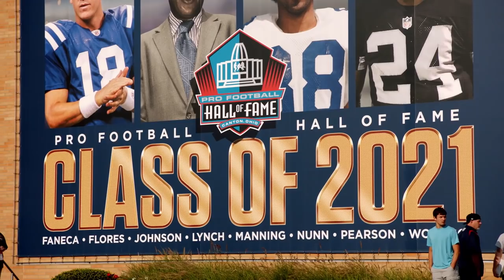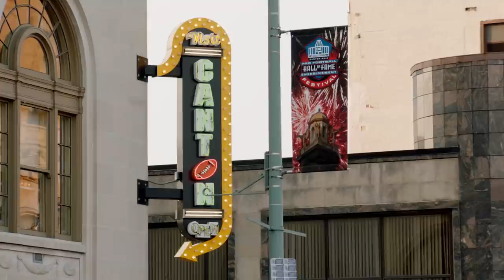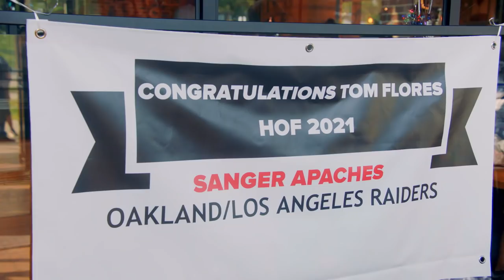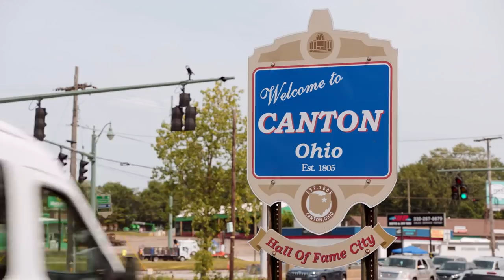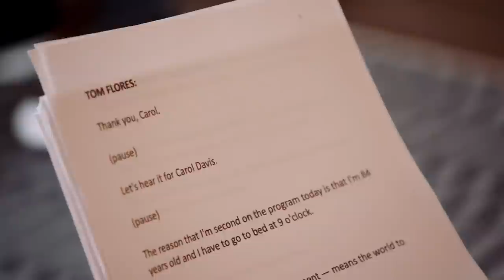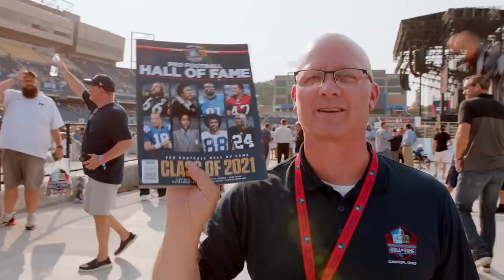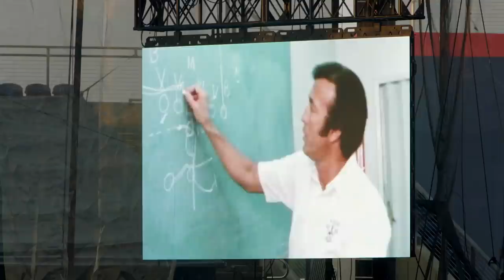Tom Flores' Induction into the Hall of Fame | Behind the Shield | NFL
Relive Tom Flores' historic journey to the Pro Football Hall of Fame.